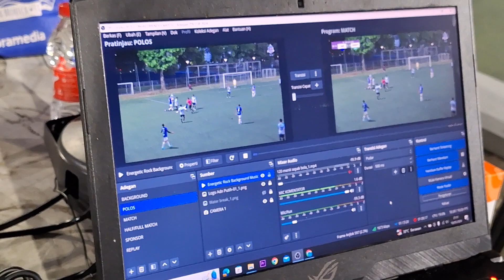Nonton langsung... IA-ITB CUP 2024 || Sabtu, 18 Mei 2024 || TI lawan Elektro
LOKASI:
Lapangan C
GBK (Gelora Bung Karno)
Senayan
Jakarta

Mulai pk 20.00